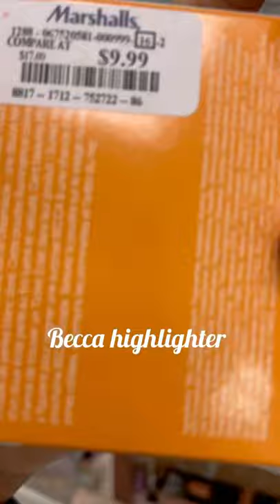Shop with me at Marshalls